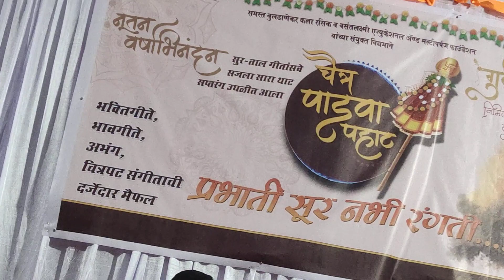चैत्र पाडवा पहाट निमीत्त बुलढाणा येथे भक्तीगीत भावगीत अभंग चित्रपट संगीताची दर्जेदार मैफिल